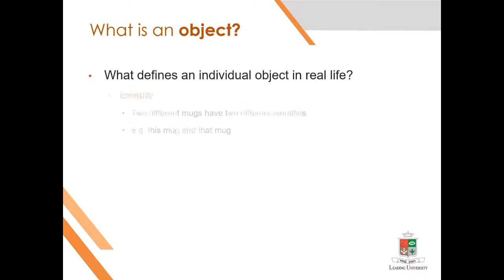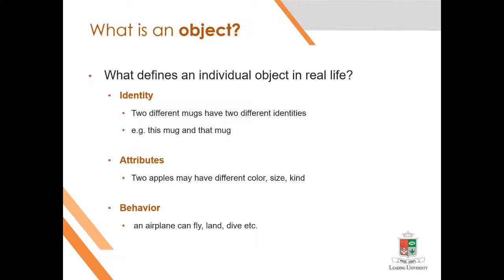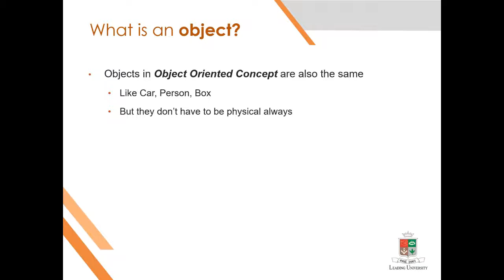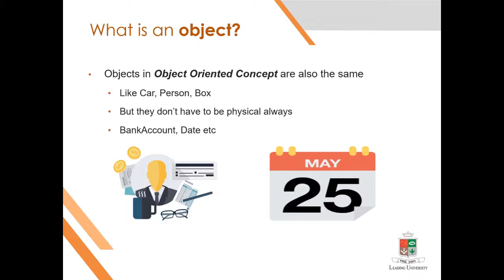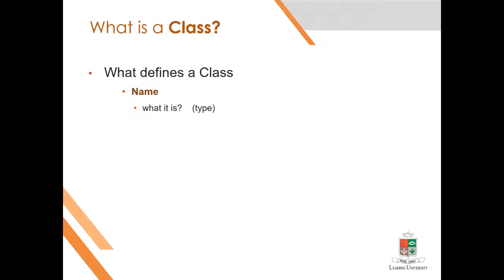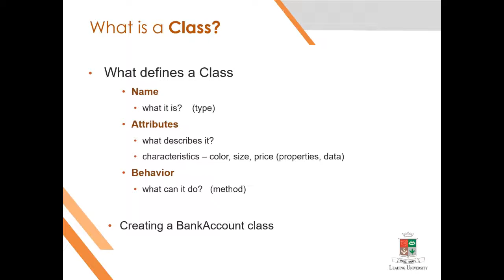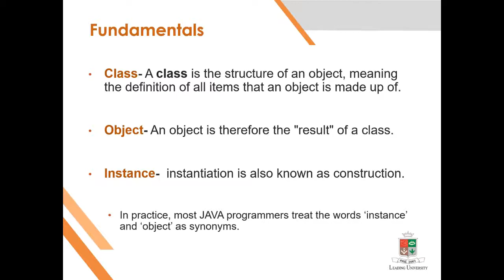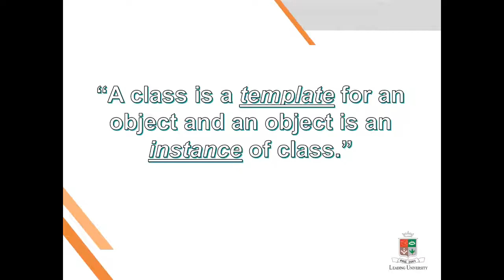08. Class & Objects: Concept